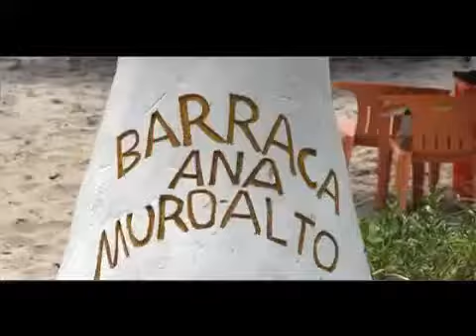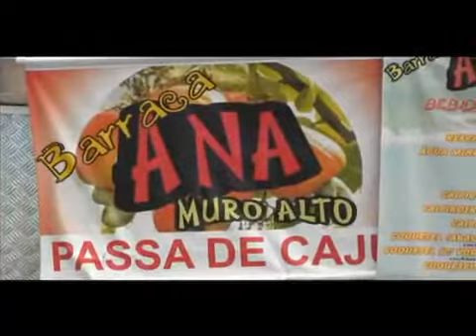Especial Porto Galinhas - Programa Fã de Ribeirão Preto (Parte 2)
Durante todo o mês de março, o programa de televisão Fã, de Ribeirão Preto, no interior de São Paulo, exibiu matérias de um especial produzido em Pernambuco sobre a praia de Porto de Galinhas, situada no município de Ipojuca. Nas matérias, transmitidas uma por semana, a equipe mostrou os passeios que o turista pode fazer nas praias, tanto de buggy como de jangada, as piscinas naturais onde os visitantes podem nadar com os peixes coloridos, a gastronomia da vila, as coloridas frutas locais, e como funciona o Projeto Hippocampus, entidade que trabalha para a preservação dos cavalos-marinhos. O programa Fã passa em várias emissoras do interior do Estado de São Paulo.

A equipe do programa veio ao Estado com o apoio da Secretaria de Turismo de Pernambuco.